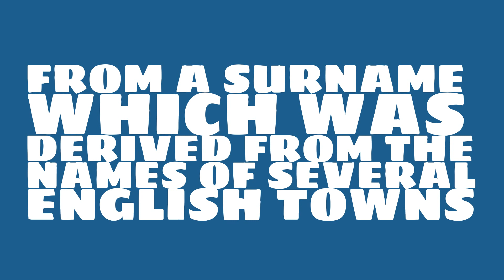What is the origin of the name Wilton?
What is the origin of the name Wilton? What does Wilton mean?